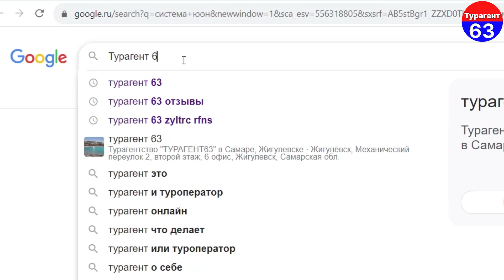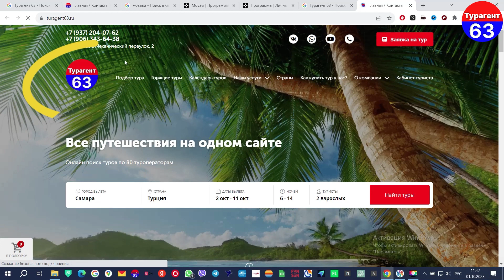Ajman Saray A Luxury Collection Resort 5* | ОАЭ | Дубай | отзывы туристов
😍Друзья Мы очень рады что наши видео помогают вам в выборе отеля для своего отдыха.

💯ВСЕ Видео снимаются за счёт личных средств и собственного энтузиазма.

🙏Будем рады любой вашей поддержке.

Карта сбербанка👇

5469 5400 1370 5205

Спасибо, что цените чужой труд.😉💯🙏

Мы посетили  37 стран мира.

В данном ВИДЕО ….Ajman Saray, a Luxury Collection Resort 5*

✅Наше ОНЛАН турагентство "ТУРАГЕНТ63"
Мы предлагаем туры по всем направлениям .

Продажа ОНЛАЙН.

НАШИ КОНТАКТЫ